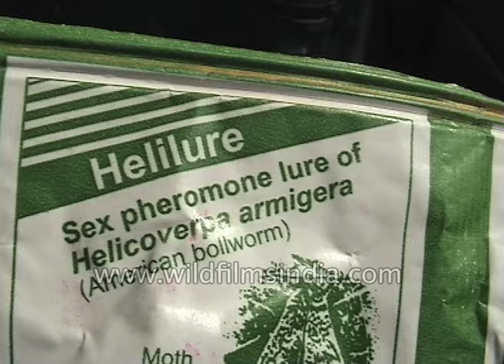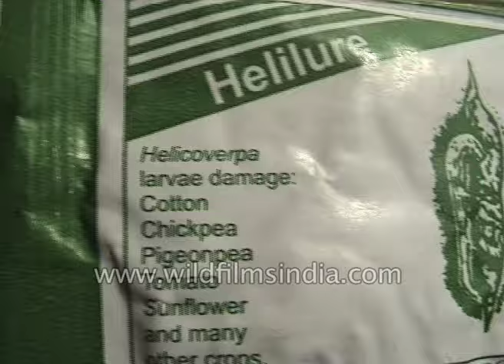Pest control techniques by Integrated Pest Management of India